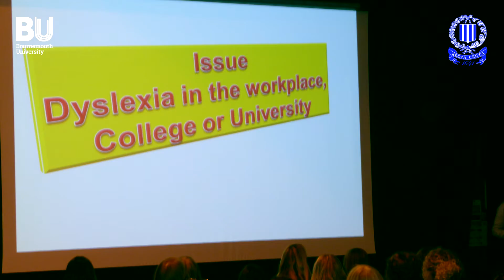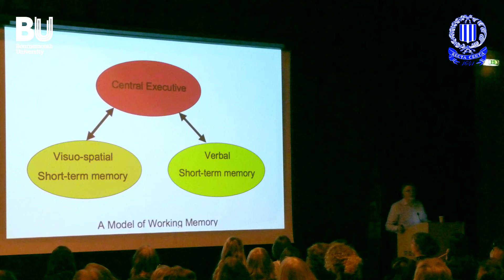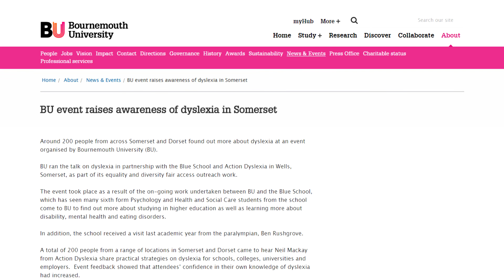Max Harvey talks about the dyslexia outreach event run at the Blue School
Max Harvey, Deputy Head talks about the impact of the Dyslexia Action event run at the Blue School in February 2015.